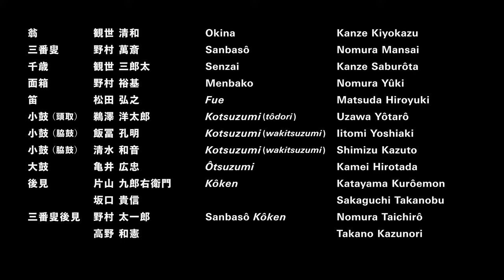東京･観世流「翁」｜ダイジェスト映像｜日本博皇居外苑特別公演「祈りのかたち」より（2021.3.12）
本映像は、日本博 皇居外苑 特別公演「祈りのかたち」の初日に催された観世流による「翁」のダイジェスト映像です。
翁プロジェクトでは、本公演に先立った関連シンポジウムを開催いたしました。

‹公演日›
　令和 3年 3月12日（金）
‹会　場›
　皇居外苑皇居前広場
‹主　催›
　文化庁　環境省　独立行政法人日本芸術文化振興会
‹出演者›
　　翁　：観世 清和
　三番叟：野村 萬斎
　千　歳：観世 三郎太
　面　箱：野村 裕基
　　笛　：松田 弘之
　小　鼓：鵜澤 洋太郎　飯冨 孔明　清水 和音
　大　鼓：亀井 広忠
　後　見：片山 九郎右衛門　坂口 貴信
　三番叟後見：野村 太一郎　高野 和憲
　地　謡：梅若 実　武田 宗和　岡 久広　武田 尚浩　上田 貴弘
　　　　　藤波 重孝　⻆ 幸二郎　清水 義也　木月 宣行　川口 晃平